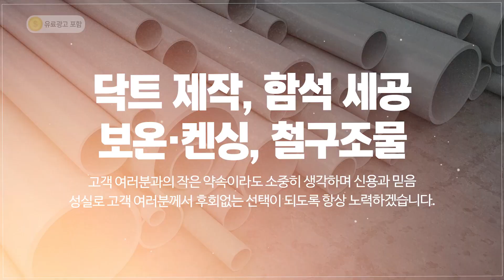인천닥트공조시공업체 범우공조닥트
인천공조닥트 서울공조닥트 인천닥트공조시공업체 범우공조닥트